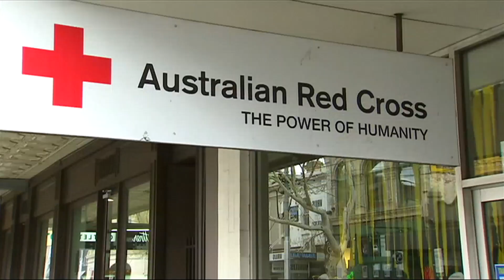Manny Tsigas - SBS World News - 2017 AFL Premiership coverage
Manny Tsigas follows the Richmond Tigers to their first AFL Premiership win in 37 years.

0:00 - Richmond reacts to the Tigers' first AFL premiership appearance since 1982.

1:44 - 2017 AFL Brownlow Medal preview

3:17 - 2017 AFL Grand Final parade

5:43 - Melbourne erupts as Tigers win the 2017AFL Grand Final

8:55 - Sports wrap of Richmond's AFL Grand Final win